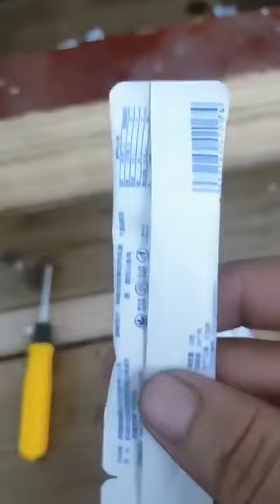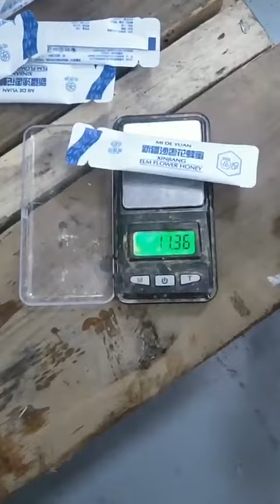Powder particle packing machine